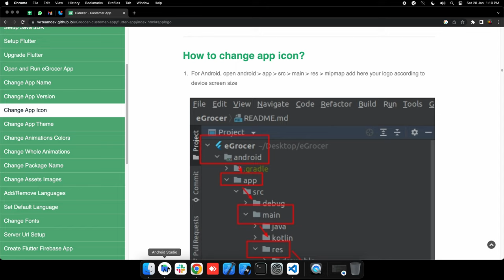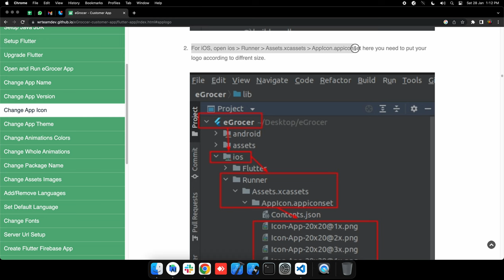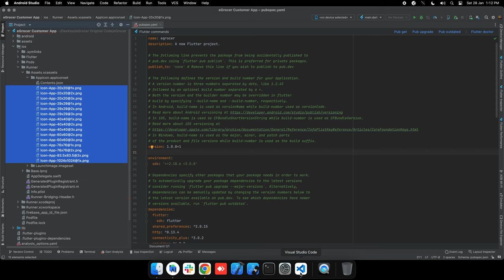How to change app icon? | android | ios | eGrocer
How to change app icon in eGrocer app code in details.